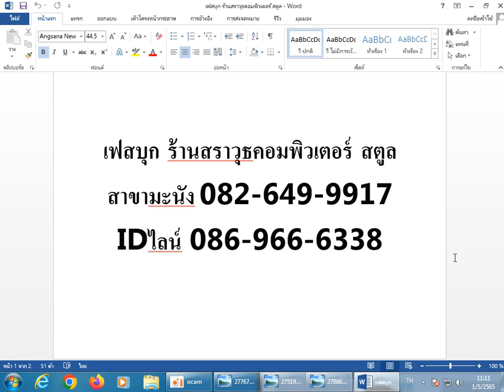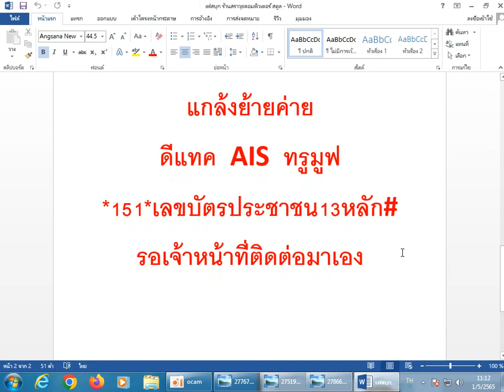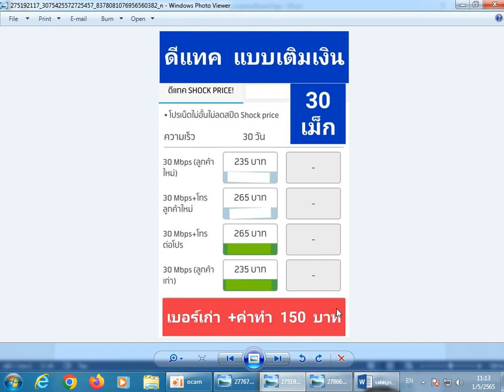พฤษภาคม 2565 ขยายเวลา ถึง 31 ธันวาคม 2565 ดีแทค ระบบเติมเงิน เน็ตไม่อั้น แถมโทรฟรีทุกค่าย 30 วัน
เฟสบุก ร้านสราวุธคอมพิวเตอร์ สตูล
แกล้งย้ายค่าย
ดีแทค  AIS  ทรูมูฟ
*151*เลขบัตรประชาชน13หลัก#
รอเจ้าหน้าที่ติดต่อมาเอง